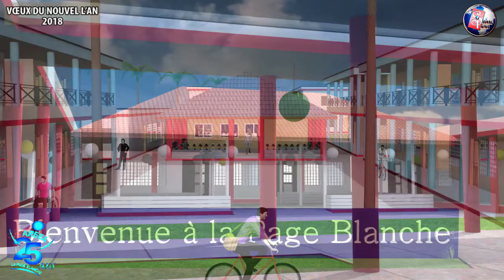AREEA: Dr Dem-Niacadie présente ses voeux du nouvel l'an 2018